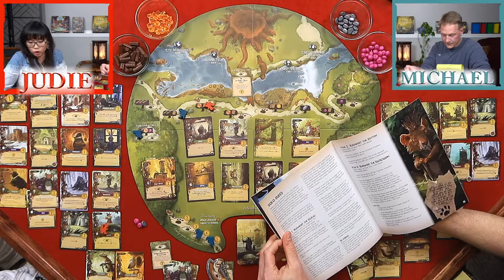How to Play EVERDELL - Live Playthrough - Let's play #8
Come learn how to play with Judie and Michael as they play Everdell!

Intro 00:00:42
Teach 00:06:00
Playthrough 00:23:30
Wrap up 02:07:10